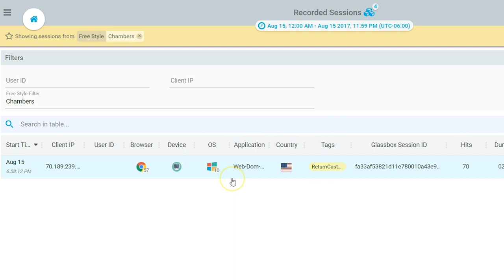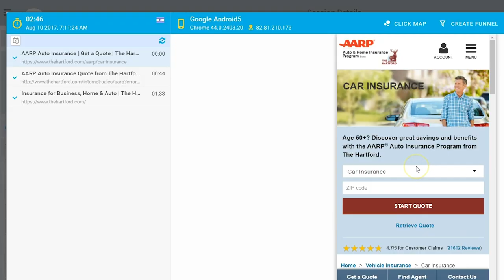Software Startup Glassbox Draws AI-powered Insight from Digital Experiences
Yaron Morgenstern, CEO of Glassbox, talks about how the UK-based software startup enables large enterprise companies to understand their customers’ digital pain points and provide innovative solutions. He also shares what new projects the team is working on, and how AWS has helped the company grow.